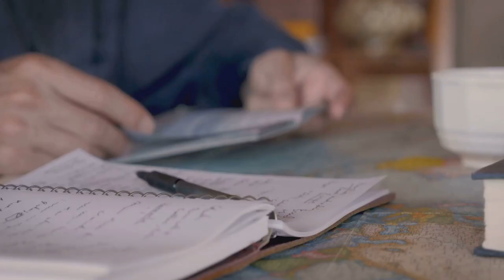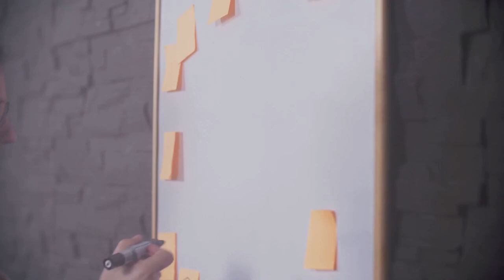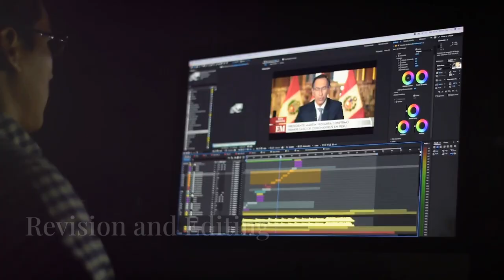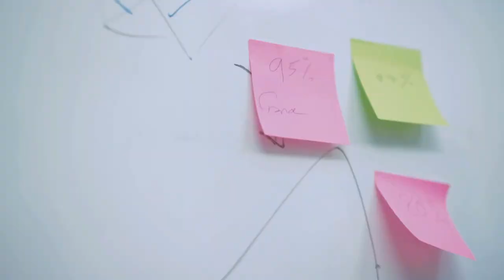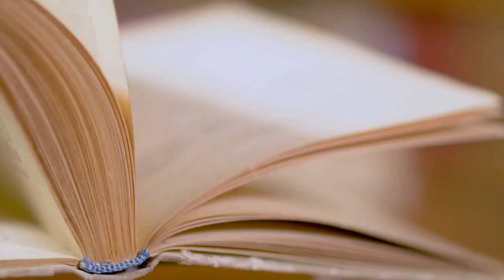How to Write & Publish Your First Book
How to Write & Publish Your First Book. Greg Brown's guide